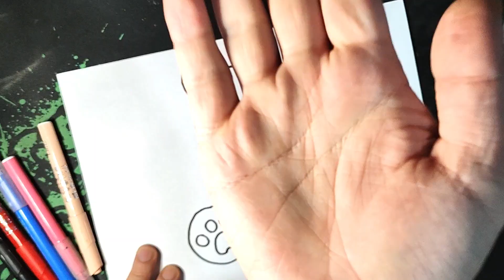"Teddy Bear Drawing" and Printable Coloring Page (Pre School) Easy Drawing ideas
You can download the printable coloring page of the Teddy Bear in the drawing for free from 👍 .

Easy Drawing İdeas